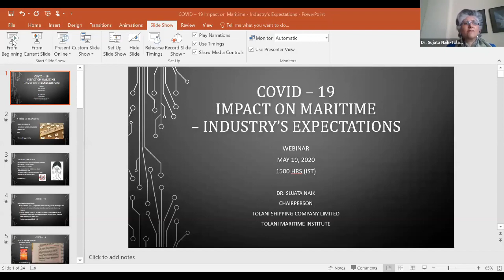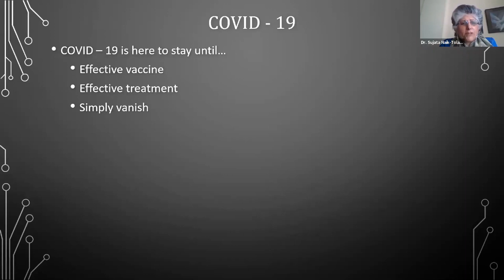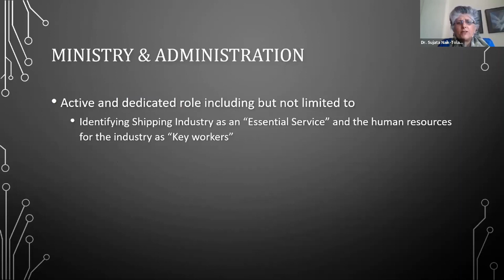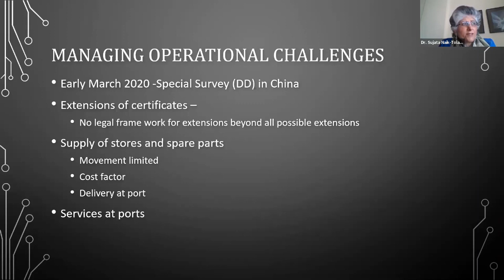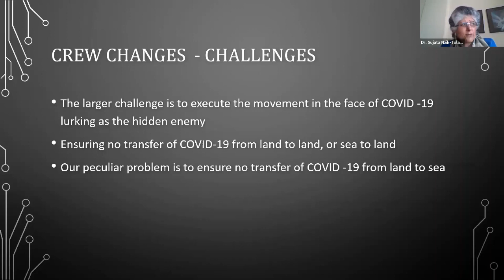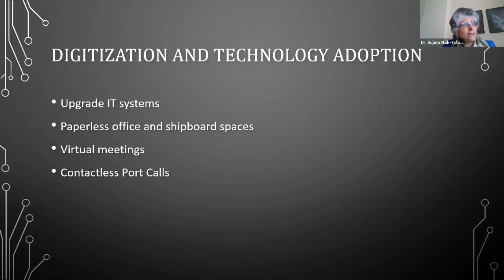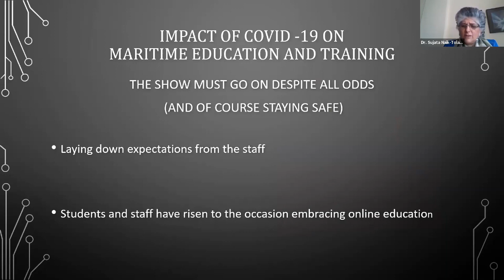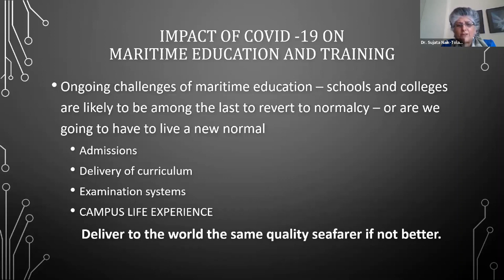COVID-19 Impact on Maritime – Industry Expectations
Indian Register of Shipping (IRClass) and INMEX SMM India have joined hands to conduct a series of webinars to address topics impacting the maritime industry. The first of such webinars was held on 19th May on the topic - ‘COVID-19 Impact on Maritime – Industry Expectations'

The distinguished panel included
1. Shri Amitabh Kumar, Director General of Shipping – Lead Speaker
2. Mr. Vijay Arora, JMD, Indian Register of Shipping – Speaker
3. Dr. Sujata Naik Tolani, Chairperson, Tolani Shipping Company Ltd – Speaker
4. Capt Sanjeev Sharma, MD, Bernhard Schulte Shipmanagement – Speaker
5. Mr. Sabyasachi Hajara, Former CMD, SCI – Moderator